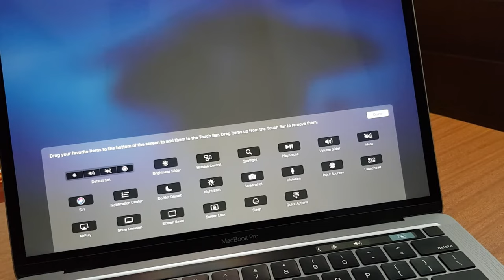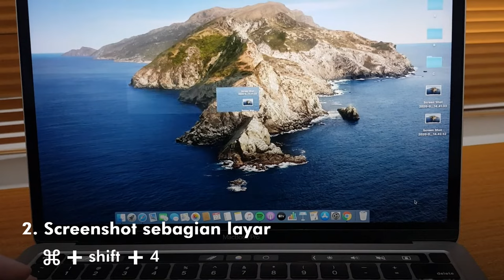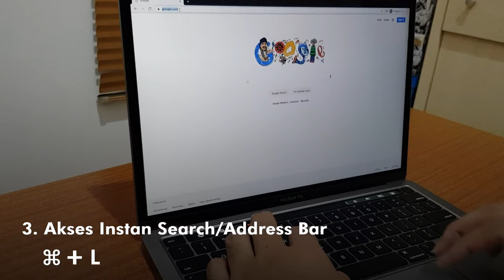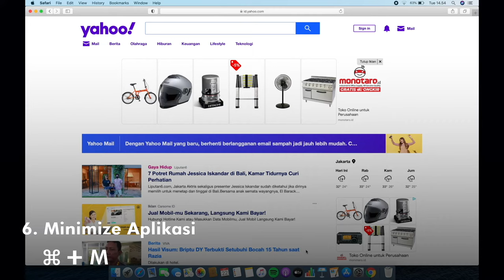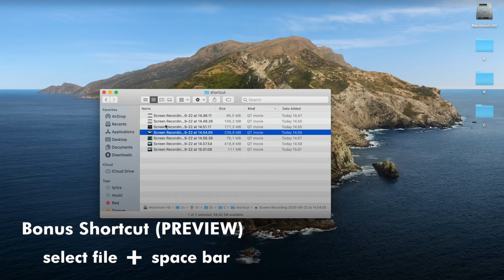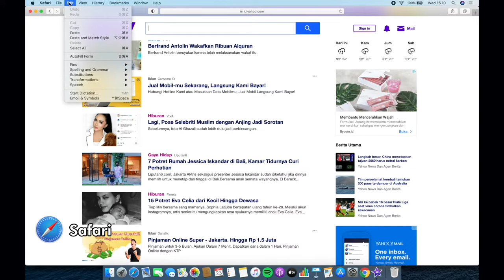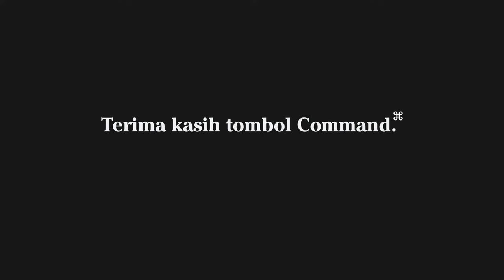10 Shortcuts Di MacBook Untuk Bekerja Lebih Cepat [Mac OS untuk Pemula]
Hi semua!

Di video kali ini saya ingin sharing ke teman-teman 10 shortcuts di macbook yang kalian wajib ketahui untuk membuat pekerjaan kalian lebih cepat dan efisien.

Berikut daftar shortcuts yang ada di video ini:

1. ⌘+Space bar: Membuka Spotlight
2. ⌘+Shift+5: Membuka Menu untuk Screenshots
3. ⌘+L: Akses Instan Search/Address Bar
4. ⌘+Tab: Switching Antara Aplikasi
5. ⌘+H: Menyembunikan (hide) Aplikasi
6. ⌘+M: Minimize aplikasi
7. ⌘+W: Menutup Window/Aplikasi
8. ⌘+Q: Quit/Menghentikan Aplikasi
9. ⌘+option+esc: Task manager
10. ⌘+Control+Q: Lock Mac